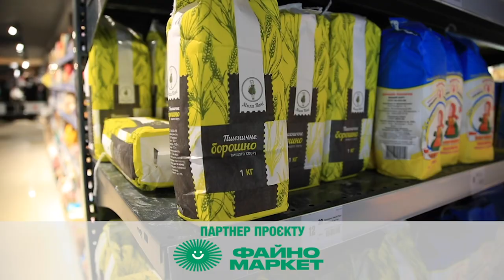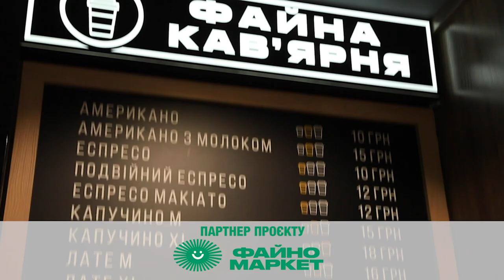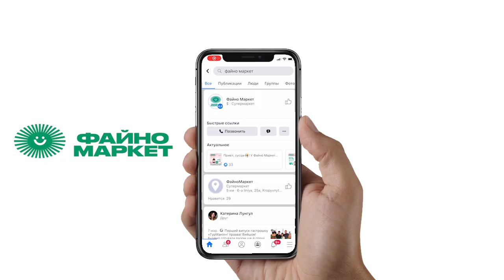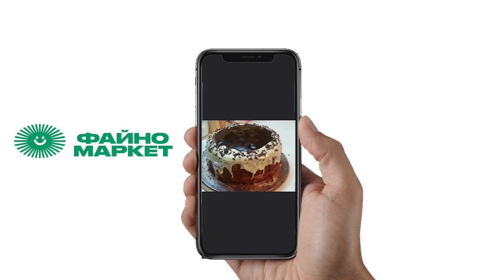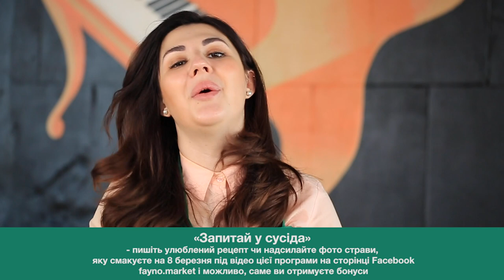Масляна. Батл млинців | кулінарне шоу «Гурманія» на телеканалі Вітер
Справжній батл по приготуванню млинців у гастрошоу «Гурманія» між Катериною Лунгул та її другом, шеф-кухарем закладу «PANORAMA», Максимом Анікольчуком!

Чому посварилися ведучі? І хто приготує найкращі млинці та у кого вийде смачніше тісто?
Максим розкриє секрети  ідеальних, дуже ситних млинців під авторським соусом.
Проводжаємо зиму, ворожимо на млинцях та згадуємо смачне дитинство.
І не забуваємо, що рубрика «Запитай у сусіда» від головного партнера проєкту «Файно маркет» продовжується.  Напишіть від цим відео на Facebook (fayno.market) сторінці «Файно маркет» вашу улюблену начинку до млинців. За найоригінальнішу відповідь даруємо 100 балів на покупки.

Щонеділі о 10.30 Кулінарне шоу «Гурманія» на телеканалі «Вітер». Буде смачно!